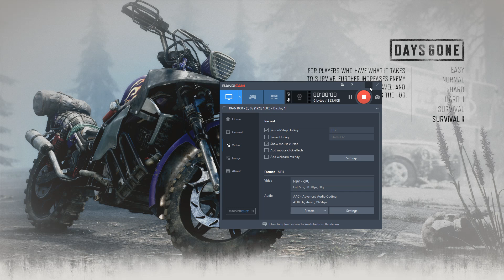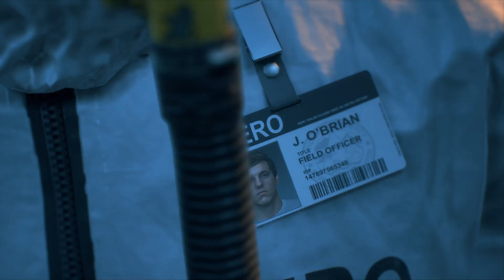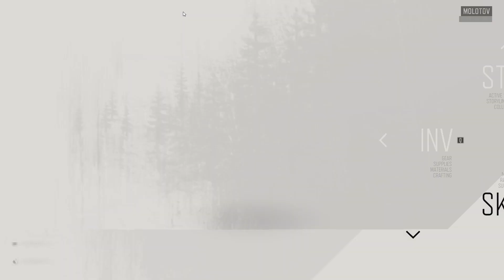Days Gone | Episode 1 | Brand New on Survival II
For some reason I decided to come back to youtube by playing Days Gone.

This game is actually a ton of fun, I highly recommend it.